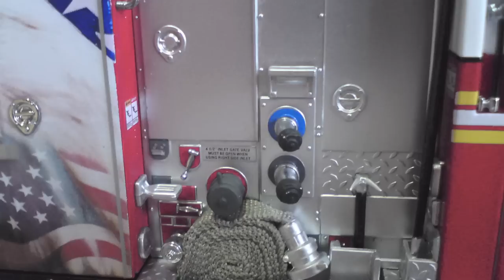CODE 3 1/32 FDNY SEAGRAVE PUMPER SQUAD 61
With opening doors and windows that rolls up and down, complete with a very very detailed interior, this model is the best fire truck model I've ever seen. Code 3 at its finest.. The compartments can open too! And the hoses feel like real hoses, all textured!!! Only thing missing are the light up LED's... But with all the features this model already has, it doesn't matter to me if there's no light up LED's..

Quote from Code 3 website on the 1/32 FDNY Squad 61

"A Tribute To American Firefighters

A True Labor of Love
It was tough to tell who was more proud - the Fire Department of New York (FDNY) or Seagrave - when a special new fire truck with the latest technology was dedicated and put into service by the FDNY last October 24, 2003 during a ceremony at the FDNY Training Academy on Randall's Island in the Bronx.

Following months of fund-raising efforts, Seagrave Fire Apparatus handed over the keys of an all-new Commander II rescue pumper that it and its employees both built and paid for, to firefighters of FDNY Squad 61.

Seagrave and its employees raised the money to build the pumper from numerous fund-raising events, bake sales, potluck dinners and supplier donations.

Together with the FDNY, Seagrave designed a new truck, adopting the latest technology in fire apparatus construction to put together the new standard in 'big city' fire apparatus.

More Detail Than Ever Before
We've replicated this labor of love in 1/32 scale with our latest addition to the Diamond Plate Series. As you can see from the photos, we've put our heart and soul into this fine piece as well.

Just like the actual apparatus, this replica pays tribute to the heroism of American firefighters. The beautifully recreated mural on the side of the truck, with the words "Never Forget" inscribed on it, speaks of our deep respect to all fallen firefighters.

Four opening cab doors reveal a highly detailed interior. Inside each of the opening compartments are the actual tools and equipment meticulously replicated. Squad 61 features realistic LED lights, real lenses, windows that roll up and down, a detailed bumper, and hoses that feel just like the real thing.

With over 520 individual parts (the most we have ever used in any model to-date) for incredible detail, we hope to have captured the spirit of the actual apparatus."